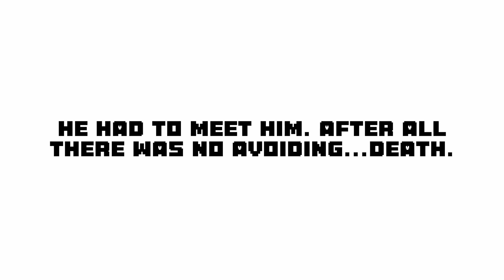The talk.•An AfterDeath/DestructiveDeath mini skit.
This is my personal take on their relationship dynamic!
You obviously don't have to agree, but please be respectful!